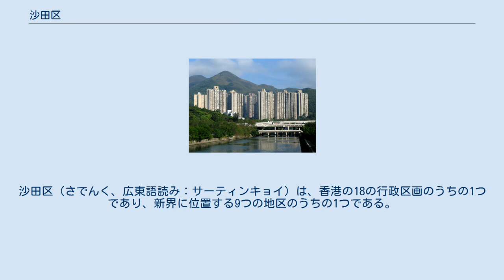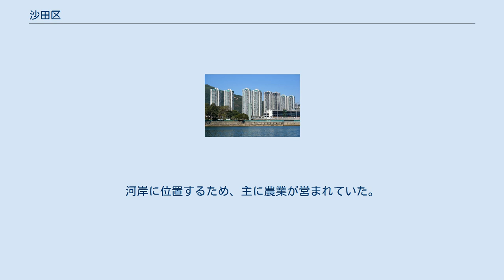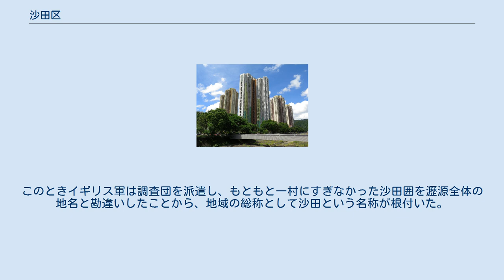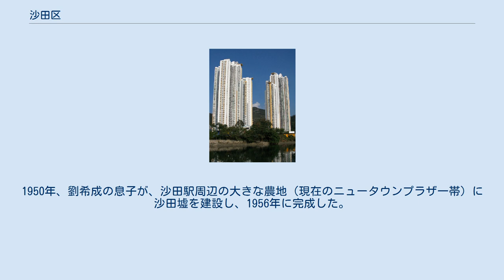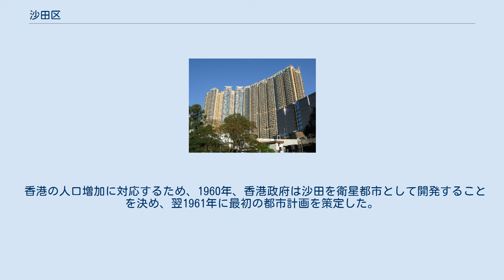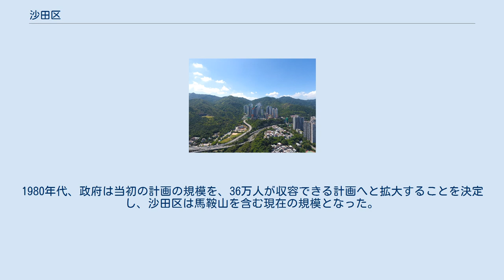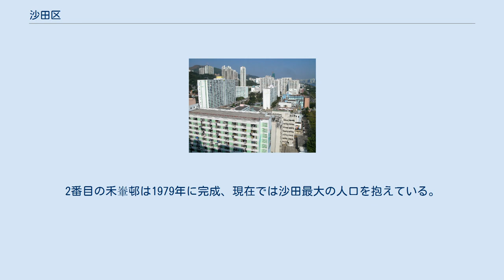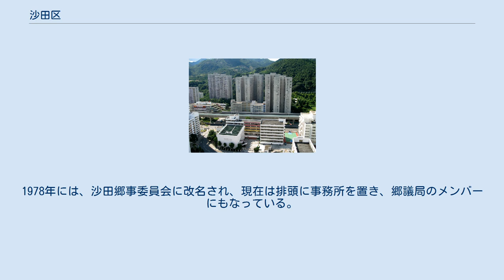沙田区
沙田区（さでんく、広東語読み：サーティンキョイ）は、香港の18の行政区画のうちの1つであり、新界に位置する9つの地区のうちの1つである。
沙田、大囲、馬鞍山、火炭、小瀝源の他、香港中文大学が位置する馬料水などの地域を含む。
地区の人口は香港で最も多い。
2001年の国勢調査によると、48の村に居住する約2万7000人の新界原居民が人口に含まれている。
 沙田ニュータウン 沙田区の市街地はもともと、沙田海と城門川の両岸に位置する、大囲、火炭、禾輋、石門、小瀝源、圓洲角、九肚山、馬料水などを含む埋立地で構成されていた。
現在では、馬鞍山や烏渓沙へも拡大している。
沙田ニュータウンは、海を埋め立てるかたちで形成されており、両側から埋立が行われた結果、現在では湾の中央部にあった比較的深い部分が、城門川の延長として残っている。
 沙田区は香港ではじめて、都市計画の概念を持ち込んだ地区として知られる。
ニュータウンは、城門川から山の中腹まで、南西から北東方向に向かって開発された。
東鉄線沙田駅周辺には沙田市中心が設置され、政府機関、公園、交通ハブ、大型のショッピングモールなどが集積している。
 1982年の沙田 1983年の沙田 2008年の沙田 香港国際空港を離陸した飛行機から撮影した沙田（2016年10月） 沙田水泉澳地区（2016年） 小瀝源地区 7.5ヘクタールある小瀝源の工業団地 城門川に架かる瀝源橋 城門川の夜景 烏渓沙のビーチ 沙田区の一帯は、古くは瀝源と呼ばれていた。
これは、城門川を流れる水に由来する地名である。
隣接する大埔区では、石器時代から原住民が住んでおり、沙田区では、馬鞍山で新石器時代や青銅器時代の出土物が発見されていることから、明の時代以前には既に人が定住していたとされる。
河岸に位置するため、主に農業が営まれていた。
 1574年、現在の大囲一帯に、大囲村が建設され、城壁で囲まれた村としてはこの地域で最古かつ最大のものである。
その後、城門川沿いの浅瀬であった山下囲、小瀝源、沙田にも村落が形成された。
当時、城門川の河口は現在の獅子橋付近にあり、その北東は沙田海で、圓洲角は沙田海の中欧に浮かぶ小島であった。
 清の時代には、瀝源に存在した40以上の村が「沙田九約」を結び、共同で治安維持を行うようになった。
当時瀝源には市場がなかったため、最寄りの大埔墟（現在の大埔旧墟）まで徒歩や小舟で向かわなければならなかった。
 1898年、清とイギリスは展拓香港界址専条に署名し、沙田も植民地の範囲内に含まれることとなった。
このときイギリス軍は調査団を派遣し、もともと一村にすぎなかった沙田囲を瀝源全体の地名と勘違いしたことから、地域の総称として沙田という名称が根付いた。
 1910年、九広鉄路が開通し、沙田村の近くには沙田駅が設けられた。
それ以来、沙田の地名はだんだんと知名度を上げていったが、反対に旧来の瀝源は忘れられていった。
1920年代には、オーストラリア国籍の華僑であった劉希成が、沙田駅周辺の塩田を購入したが、開発は行われなかった。
1937年、暴風雨が一帯を襲い、大埔では6mを超える波が発生した。
海水は沙田海に流れ込み、湾の両岸の広大な土地が浸水したため、多くの犠牲者を出した。
1950年、劉希成の息子が、沙田駅周辺の大きな農地（現在のニュータウンプラザ一帯）に沙田墟を建設し、1956年に完成した。
面積は15万平方フィートにも及び、ローストした鶏やお粥で知られるようになった。
しかし、1962年に再び台風ワンダが香港を襲い、沙田墟と近くにあった軍用の沙田飛行場が被害を受け、犠牲者が出た。
 香港の人口増加に対応するため、1960年、香港政府は沙田を衛星都市として開発することを決め、翌1961年に最初の都市計画を策定した。
当初は大埔理民府のもとで計画が進められていたが、その後沙田理民府として独立することとなった。
しかし、ニュータウン計画が正式に開始されたのは、先住民の村や沙田飛行場が撤去された1973年のことであり、沙田海と城門川の両岸で大規模な開発プロジェクトが実施された。
1979年、沙田墟で火災が発生し、廃墟と化してしまったため、香港政府は沙田ニュータウン建設のために沙田墟を取り壊した。
1980年代、政府は当初の計画の規模を、36万人が収容できる計画へと拡大することを決定し、沙田区は馬鞍山を含む現在の規模となった。
1981年4月には、沙田区議会が設立されている。
 沙田区は主にニュータウンを中心とする住宅地とな...